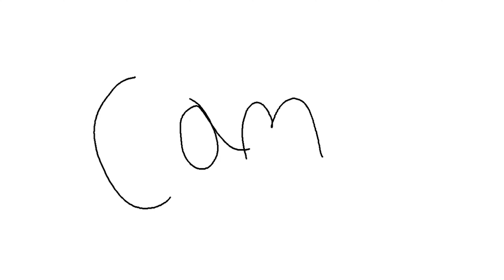le mots du jours ep 17